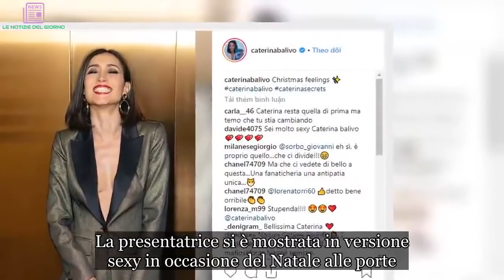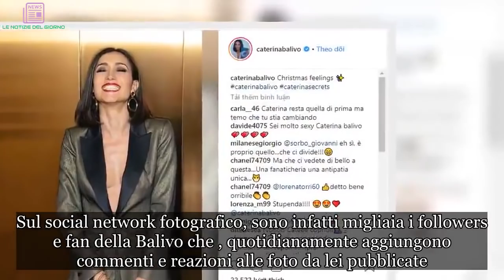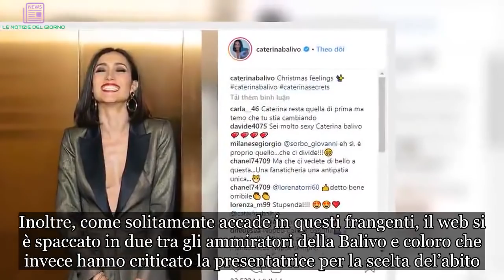Caterina Balivo senza reggiseno, lo scatto bollente fa il giro del web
La conduttrice Caterina Balivo ha lasciato tutti senza parole con il suo ultimo scatto. La presentatrice si è mostrata in versione sexy in occasione del Natale alle porte
Caterina Balivo fa scalpore sul web. La presentatrice, madre e donna in carriera, non smette mai di far parlare di se. La presentatrice è infatti attivissima sui social dove è seguita moltissimo,le sue foto su instagram sono sempre piene di like e commenti e i post da lei pubblicati sono sempre tra i più clickati.

Caterina Balivo, foto bollente sui social
Caterina Balivo è tra le presentatrici televisiva più seguite, e non solo durante i suoi programmi. Anche sui social network, infatti, la Balivo è molto seguita, sopratutto su Instagram. Sul social network fotografico, sono infatti migliaia i followers e fan della Balivo che , quotidianamente aggiungono commenti e reazioni alle foto da lei pubblicate.

Ed è proprio una recente foto della Balivo ad aver infatti letteralmente infiammato il web. Nella foto in questione la presentatrice si mostra in una mise molto particolare, una giacca scintillante, che lascia intravedere il décolleté, ed un pantalone abbinato.
Come descrizione la balivo ha semplicemente scritto

”Christmas feelings ”

Le reazioni dei followers
Come sempre, le foto della Balivo hanno destato interesse nei fan che, subito, hanno commentato e aggiunto in massa una marea di likes alla foto della presentatrice.
Inoltre, come solitamente accade in questi frangenti, il web si è spaccato in due tra gli ammiratori della Balivo e coloro che invece hanno criticato la presentatrice per la scelta del’abito.

Questa divergenza di opinioni tra i followers si nota chiaramente anche ad una prima lettura dei commenti alla foto. Possiamo infatti leggere messaggi carichi di ammirazione dei fan come ad esempio

”Elegantissima e bellissima.!!”

oppure

”Mitica come sempre”

sicuramente meno gentili e più critici i messaggi degli haters, che hanno lasciato commenti quali:

”Buuu!! questo look non ti si addice… se tuo marito ti vuole sexy che sia in privato….”

”Gesu’ Santo non hai nulla da fare. Beata te!”